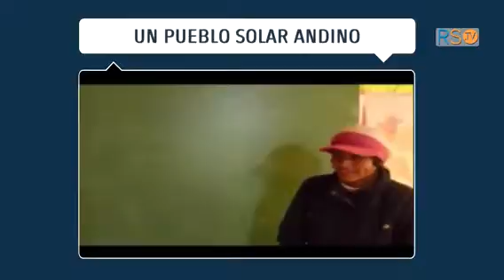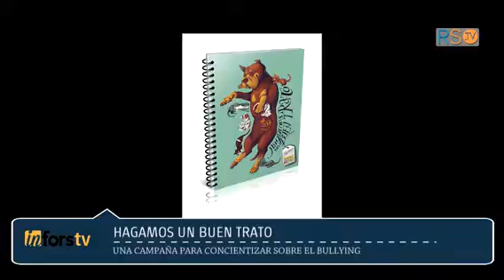[INFORS tv] Programa 07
En el noticiero de esta edición presentamos el primer pueblo solar andino abastecido con energía térmica del sol en la Provincia de Jujuy,  Argentina. Fue creado gracias a la Fundación Ecoandina y Allianz.
Luego se presentará el programa de formación "Circo para la vida" llevado acabo por el Ministerio de desarollo social en conjunto con el Circo Social del Sur.